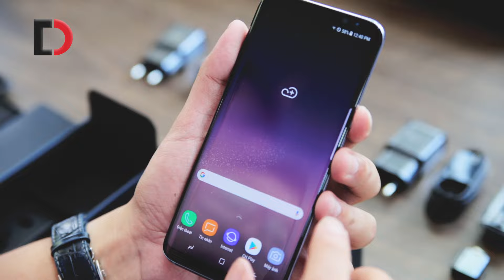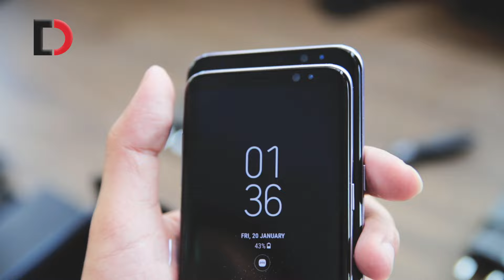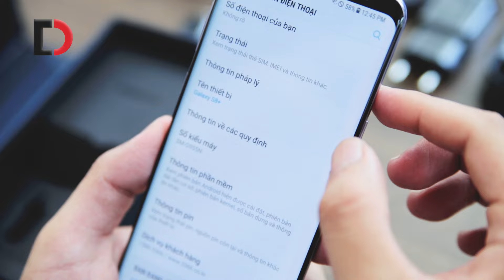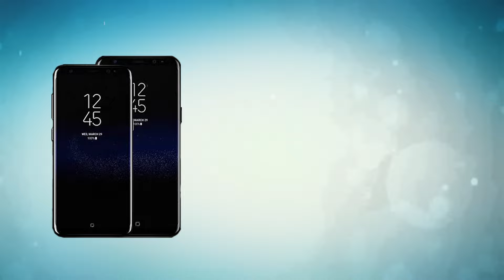Mở hộp Samsung Galaxy S8+ phiên bản Orchid Gray thương mại tại Di động việt!!!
Đặt trước Galaxy S8 và s8+ tại Di Động để được nhận ưu đãi hoàn tiền 100% cùng các phần quà hấp dẫn khác.
609 Lê Hồng Phong, Phường 10, Quận 10, HCM
241 Hoàng Văn Thụ, Phường 8, Quận Phú Nhuận, HCM
107 Hàm Nghi, Thanh Khê, Đà Nẵng
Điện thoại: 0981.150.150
92 Ô Chợ Dừa, Đống Đa, Hà Nội
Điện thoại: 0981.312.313